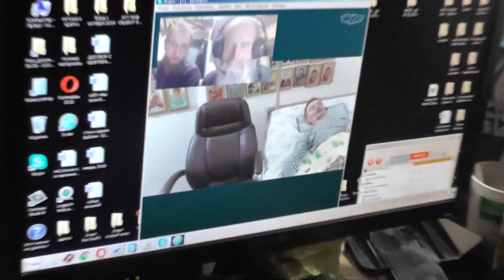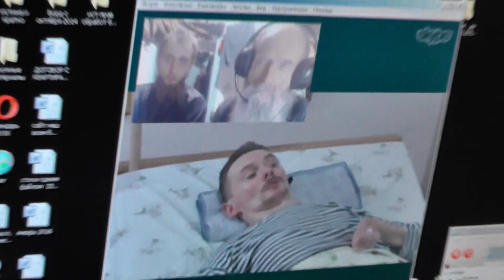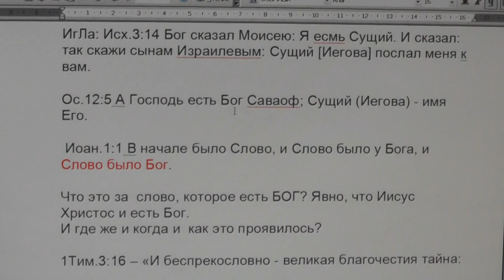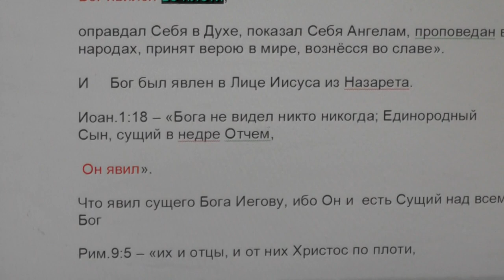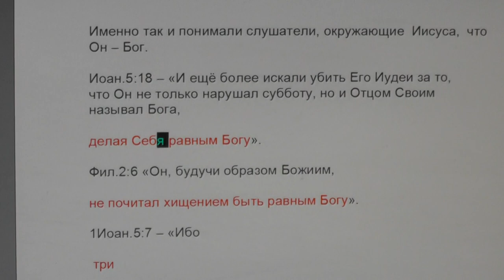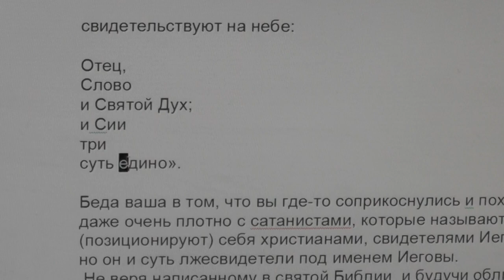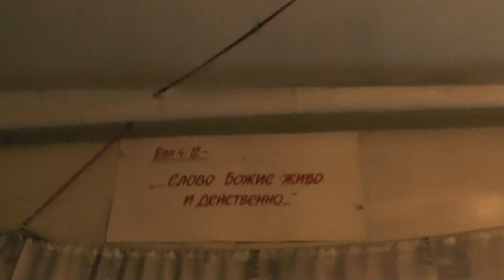Лжесвидетели от имени Иеговы, ау! Где вы? Целый час ждал вас. 31.01.2015